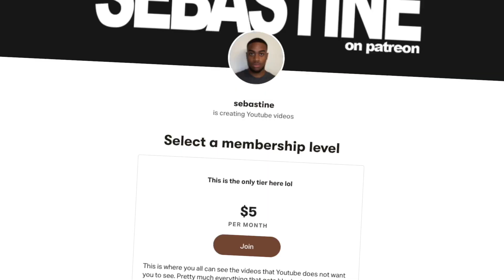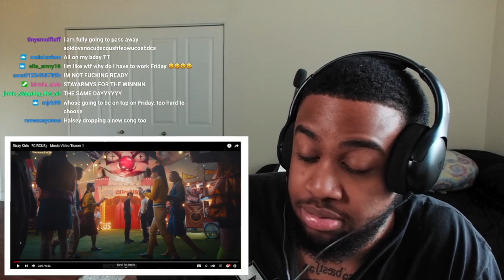Stray Kids is really treating KPOP like a CIRCUS! (Teaser)